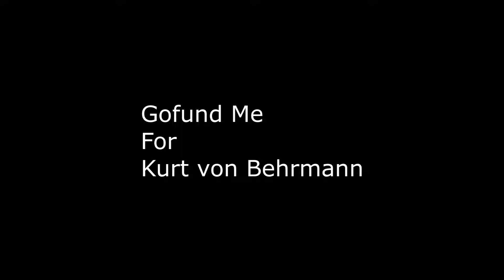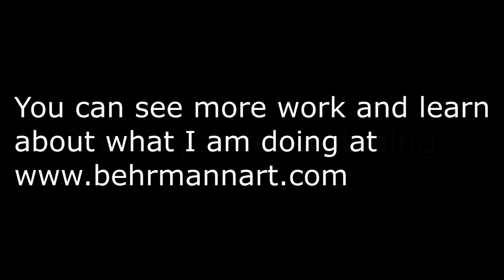Gofund Me Project Proposal Video For Between Two Poles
This video outlines my project proposal for "Between Two Poles: A Bipolar Themed Art Exhibition.  Currently I am seeking funds to support this exhibition.  This is a solo showing and features new and recent work.